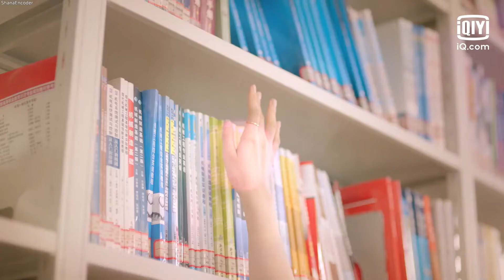Love Unexpected | Episode 6 | iQiyi Philippines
[Cast] Tingdong Yang, Gong Wan Yi
This tells the story of Lu Fanfan, a genius nutritionist, who accidentally returned to five years ago because of a Fermi bubble accident. There, she met Liu Ruochen, who was not yet a well-known barrister at this time yet. Liu Ruochen fell in love with this kind and innocent girl at first sight, and even rushed into the fire to save her regardless of his own safety. . Because of this fire, Lu Fanfan understood that her return from this trip might be the chance for her to start over. Afterwards, Lu Fanfan and Liu Ruochen joined hands to rescue Lin Yingzi, who had been suffering from domestic violence for many years, and helped the new generation idol singer Qian Mingyue undo the knot in his heart. Just when Liu Ruochen summoned the courage to confess to Lu Fanfan, an accident and a long-planned crisis was slowly approaching. Lu Fanfan was attacked and lost her memory and disappeared for no reason. Liu Ruochen died in an explosion, and his friends were in danger one after another. What happened? Who is the mastermind behind these? It all starts here...